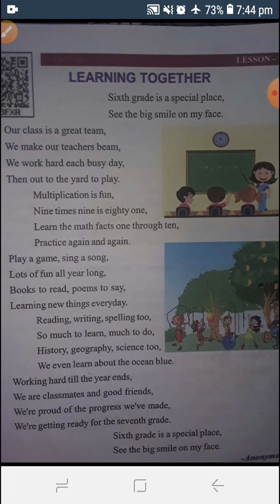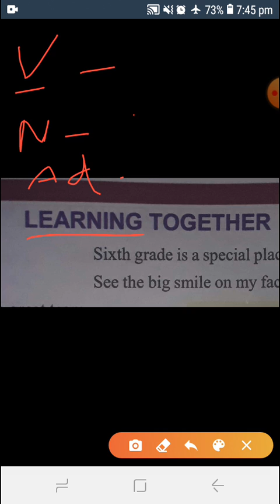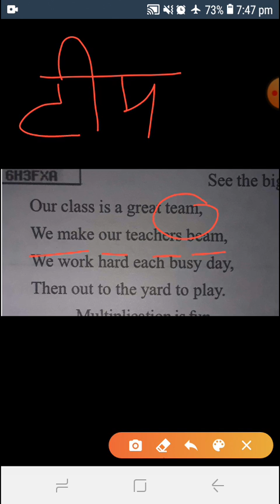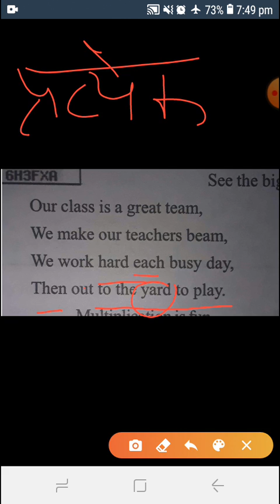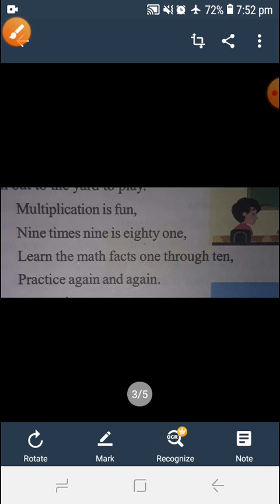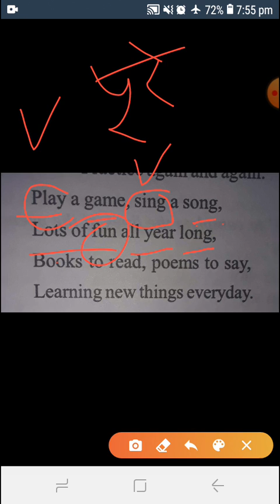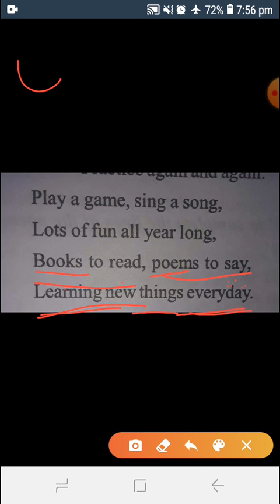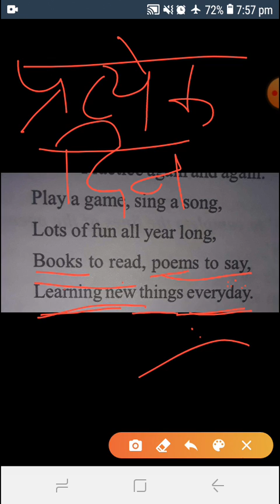RAINBOW UP BOARD Class -6, chapter-1, 'Learning Together', part -1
स्टूडेंट लर्निंग,
उत्तर प्रदेश बेसिक शिक्षा परिषद की पुस्तक, हिंदी, संस्कृत,
# संस्कृत व्याकरण
# संस्कृत में शब्दार्थ
# कक्षा 8 संस्कृत पीयूषमP
# कक्षा 8   हिंदी मंजरी
अभ्यास प्रश्न उत्तर हिंदी संस्कृत
# संस्कृत परिचय
# संस्कृत वर्णमाला
भारत की सम्पूर्ण jankaari
# टीजीटीपीजीटीअन्य प्रतियोगी परीक्षाओं  को ध्यान में रखकर पुस्तक का अध्ययन
Rainbow class 6,7,8 English up board